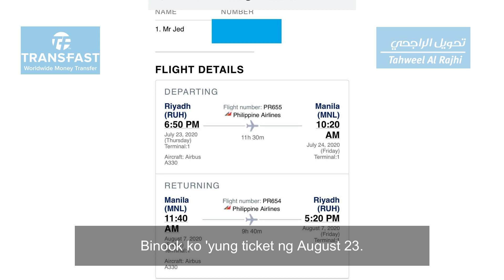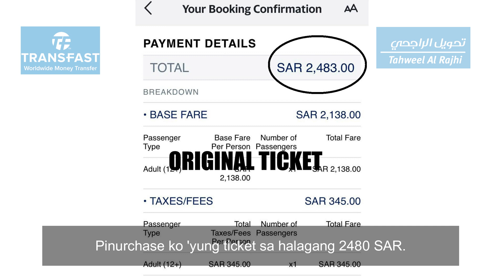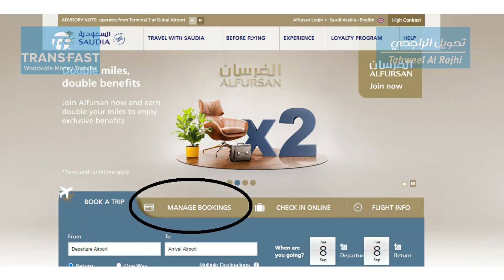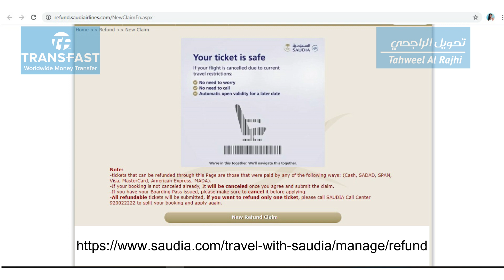Paano mag rebook at refund sa mga airlines?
I travel. I host. I vlog.

Terms & Conditions :
*The promotion is valid from 27th August 2020 to 10th October 2020.
*The promotion is applicable on sending money to all active countries through Transfast using any channel of Tahweel Al Rajhi (including E-channels).
*A total of 100 lucky winners to be announced during this promotion.
*Winners will be announced on weekly basis.
*Winners will win up-to SAR 1,000 remittance back.
*Winners must collect their reward within 30 days from the announcement.
*The promotion is not valid for staff of Tahweel Al Rajhi or Transfast.